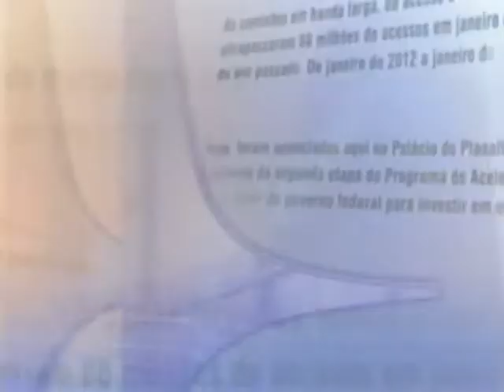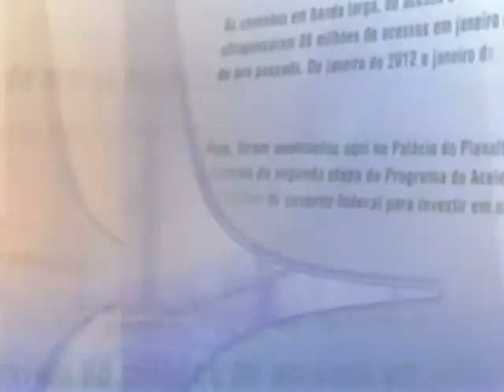Direto do Planalto - 21 de outubro